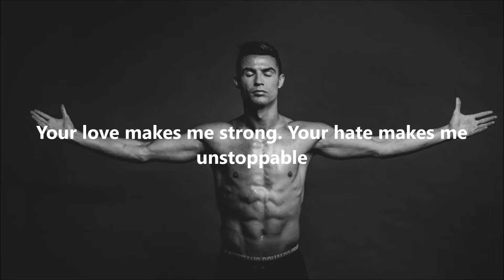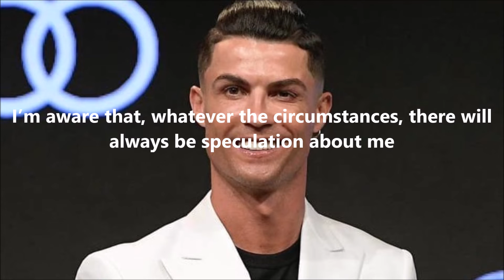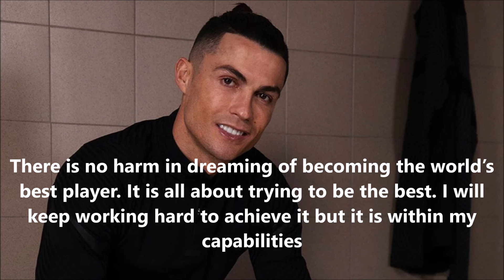Cristiano Ronaldo Quotes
Here Is Some Cristiano Ronaldo Quotes

Cristiano Ronaldo

The Quotes
1 - Your Love Makes Me Strong Your Hate Makes Me Unstoppable
2 - I’m living a dream I never want to wake up from
3 - Talent without working hard is nothing
4 - I don’t mind people hating me, because it pushes me
5 - If we can’t help our family, who are going to help?
6 - Talent isn’t everything. You can have it from the cradle, but it is necessary to learn the trade to be the best
7 - I feel endless need to LEARN, to IMPROVE, to EVOLVE, not only to please the coach and the fans, but also to feel SATISFIED with myself
8 - I have my flaws too, but I am a professional who doesn’t like to miss or lose
9 - Maybe they hate me because I’m too good!
10 - When I win awards, I think of my father
11 - I want to be remembered as part of the group of the greatest players ever
12 - I would be very proud if, one day, I’m held in the same esteem as George Best or Beckham. It’s what I’m working hard towards
13 - I’m aware that, whatever the circumstances, there will always be speculation about me
14 - We should make the most of life, enjoy it because that’s the way it is
15 - I don’t have to show anything to anyone. There is nothing to prove
16 - Today there are opportunities that no one knows if they will come round again in the future
17 - Without football, my life is worth nothing
18 - To me, being the best means proving it in different countries and championships
19 - There is no harm in dreaming of becoming the world’s best player. It is all about trying to be the best. I will keep working hard to achieve it but it is within my capabilities
20 - It gives me the happiest feeling in the world. I just love scoring. It doesn’t matter if it’s a simple goal from close range, a long shot or a dribble around several players, I just love to score all goals